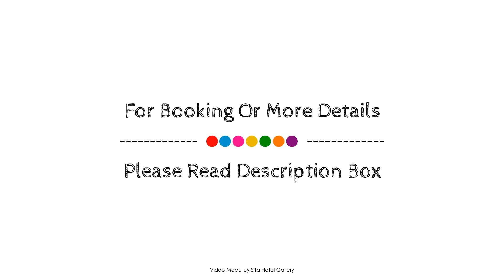Sundsvall City Hotel, Sweden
Searching For
1. Sundsvall City Hotel
2. Sundsvall City Hotel Virtual Tour
3. Sundsvall City Hotel Rooms
4. Sundsvall City Hotel Amenities
5. Sundsvall City Hotel Videos
6. Sundsvall City Hotel Offers
7. Sundsvall City Hotel Deals
Audio Credit:
Track Title: Subway Dreams
Artist: Dan Henig